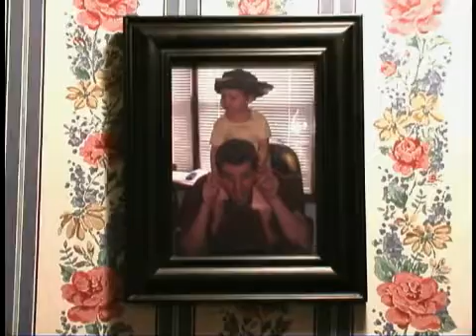Drunk (Early Cut)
A short film my friend and I tried to make before we lost interest and made better stuff.

Circa 2005.